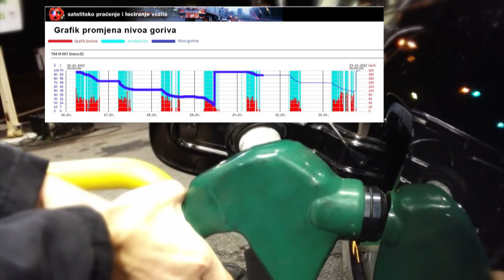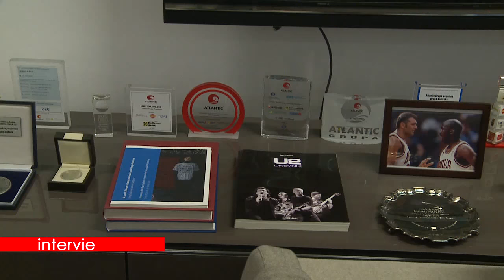Interview 20 - Emil Tedeschi